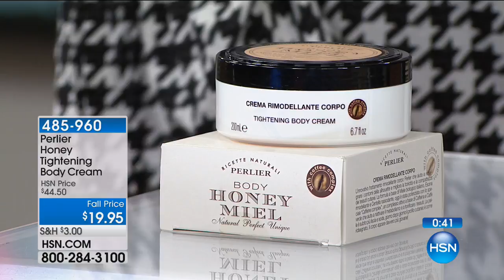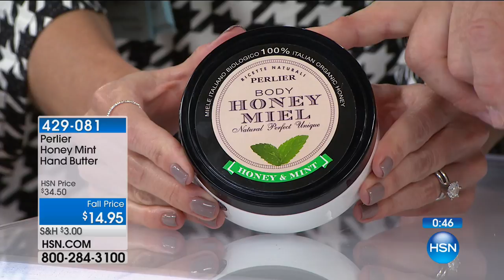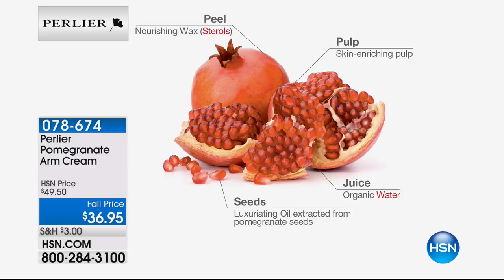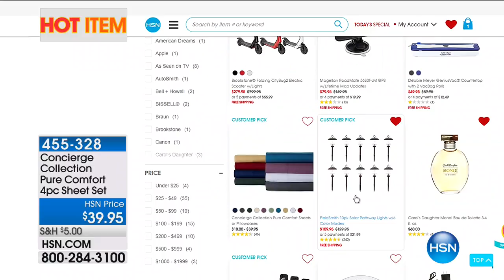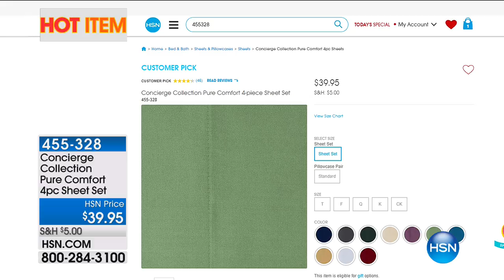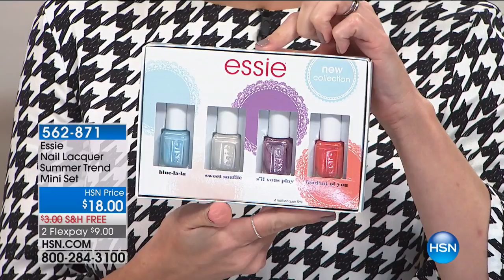HSN | Perlier Beauty / Essie Nail Collection 09.07.2017 - 09 AM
Discover luxurious bath and skincare products, paired with nail laquers with a fashion and fun side. The Perlier line has ingredients from Italian botanical gardens, and Essie offers salon-quality formulas in whimsical shades for fashion looks.